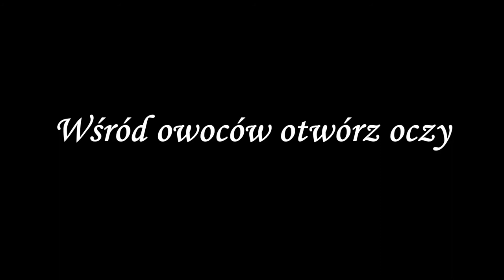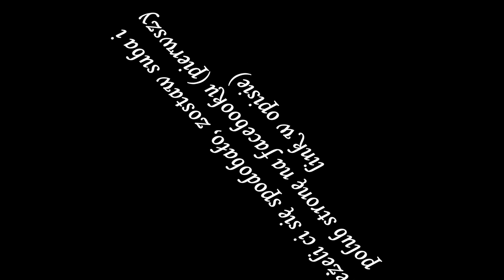Andrzej Piaseczny - Śniadanie do łóżka (COVER, KARAOKE)